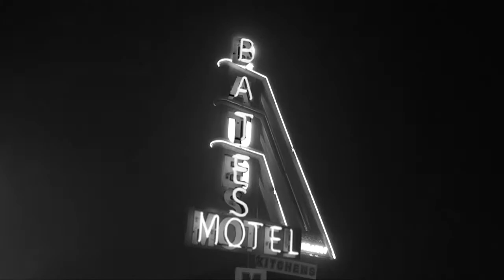Psycho in 60 seconds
An entry for the Virgin Radio Fake Film Festival 2012 that I edited.